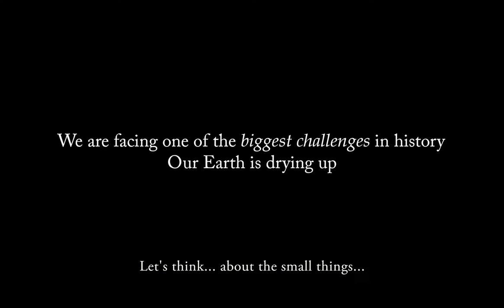Rainmakers trailer - WFFR 2017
"Rainmakers" is een hedendaagse documentaire over hoe de Maasai gemeenschappen en lokale wildlife door de klimaatverandering worden beïnvloed en de positieve invloed van hun projecten om te graven en het regenwater te verzamelen.